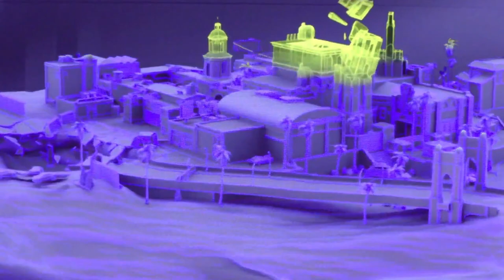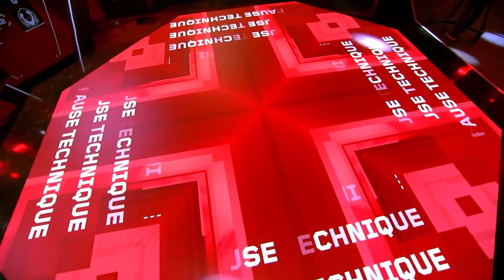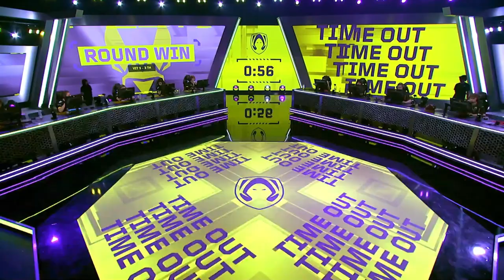[FR] TEAM VITALITY VS TEAM HERETICS | VCT EMEA STAGE 1 | SEMAINE 2 JOUR 1